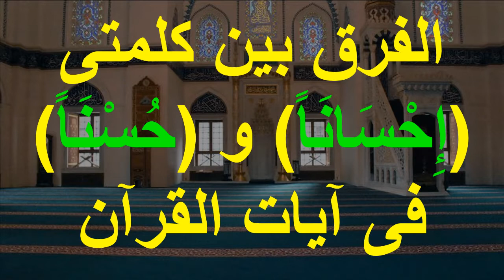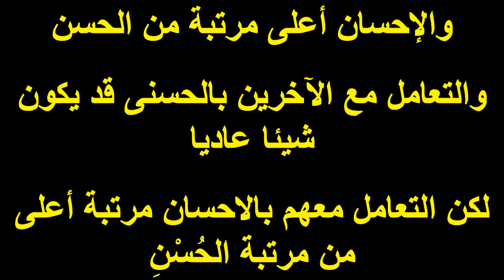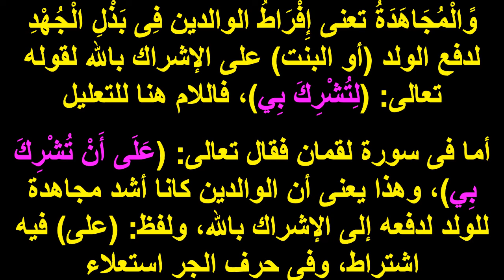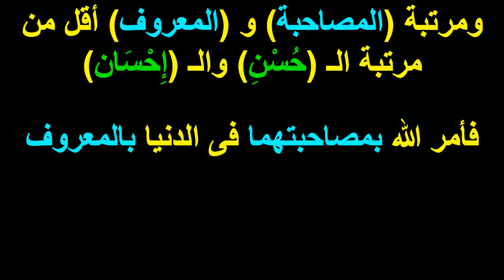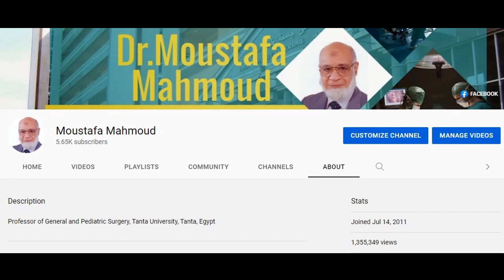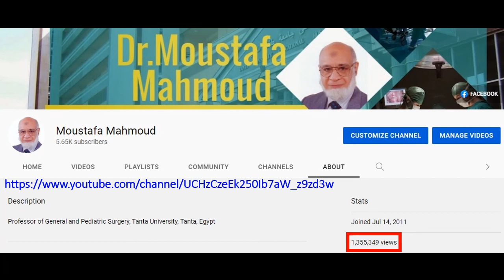الفرق بين كلمتى إِحْسَانَاً و حُسْنَاً فى آيات القرآن